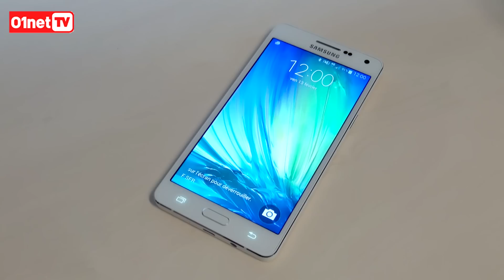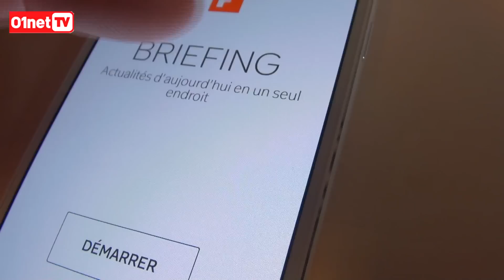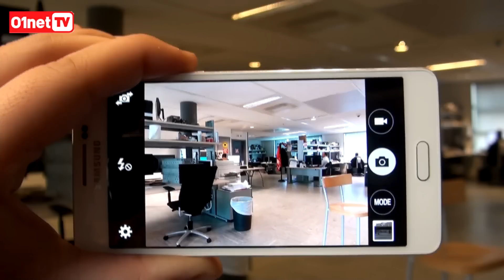Test du Samsung Galaxy A5 : presque un sans-faute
Le Samsung Galaxy A5 se distingue par son bel écran 5 pouces, son joli design métallique et une excellence endurance. Dommage qu’il pêche pour les jeux 3D et les photos de nuit